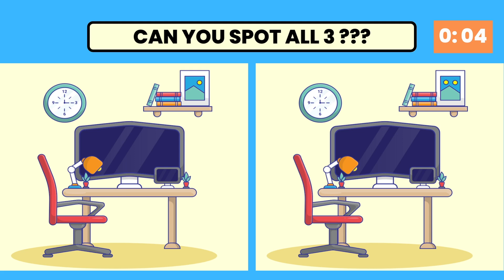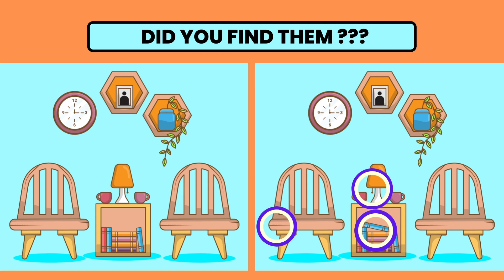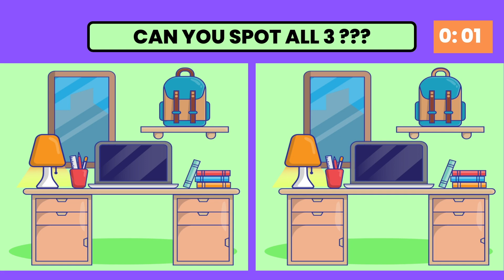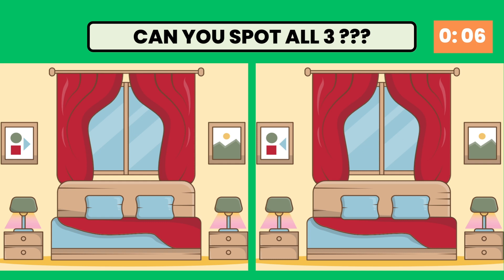Can you spot the 3 differences # 140